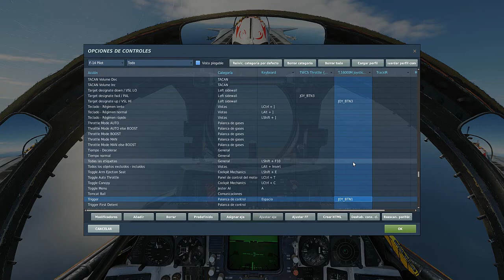DCS WORLD 2.7 - F14 // MISILES SPARROW-SIDEWINDER (MODOS PAL & SEAM)